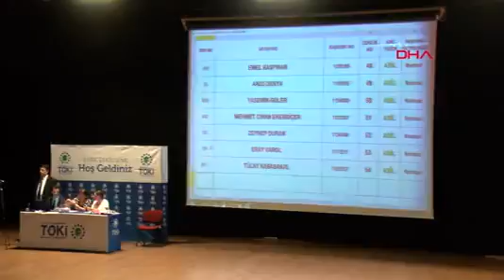Çanakkale'de TOKİ konutları için kura heyecanı yaşandı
ÇANAKKALE'de, Çevre ve Şehircilik Bakanlığı Toplu Konut İdaresi Başkanlığı'nca (TOKİ) merkeze bağlı İntepe'de inşa edilecek olan Çanakkale İntepe TOKİ Konutları için kura çekimi yapıldı.